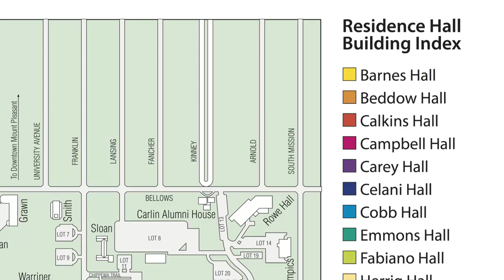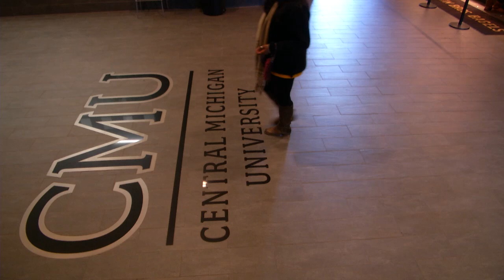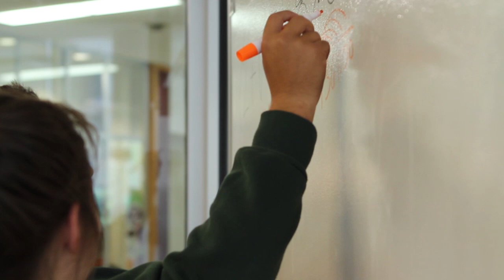A walking tour of Central Michigan University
Take a guided tour around Central Michigan University by students who call the campus home.